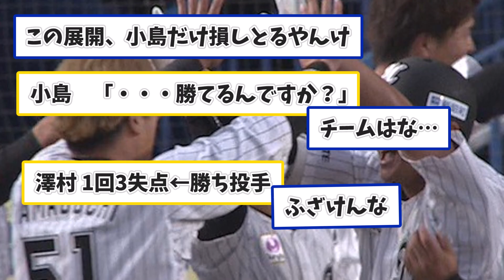【悲報】ロッテさん、小島の勝ち星が消えるも無事勝利するｗｗｗｗ【なんJコメント付き】